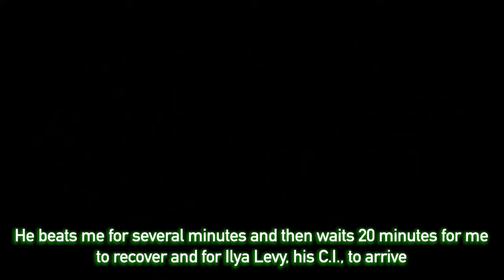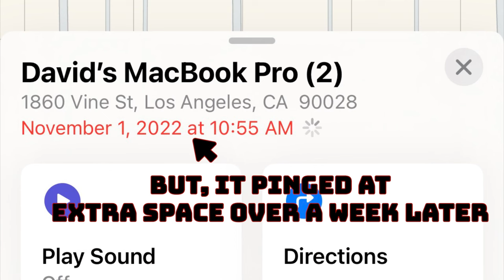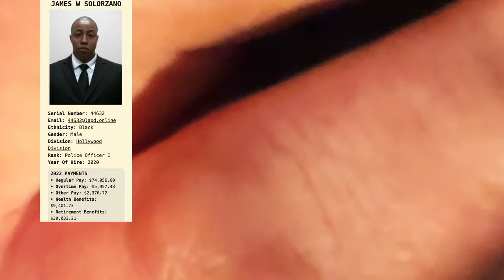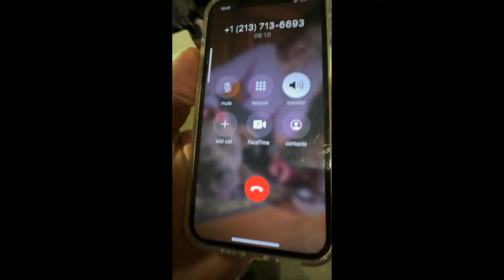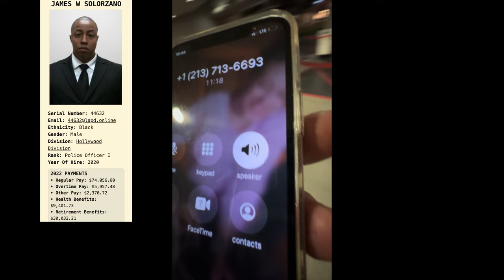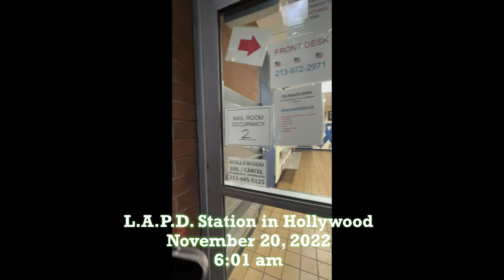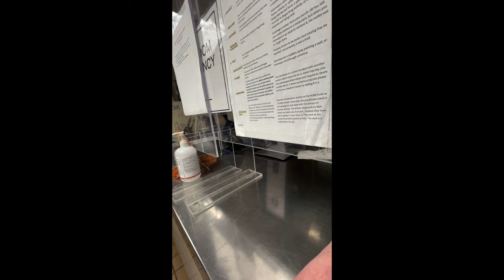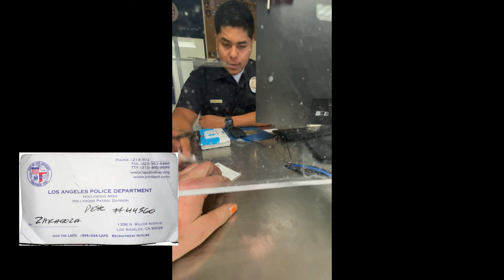Trying to Learn the Name of the Cop Who Assaulted Me - LAPD Corruption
I signed paperwork for his arrest. But, for whatever reason, the LAPD wont give me his name. It’s probably because he’s an undercover Ventura County sheriff’s deputy who was part of a DEA task force. That’s why they didn’t actually arrest him, even though they appeared to on November 17, 2022.

In March, the LAPD made up some BS story about how all of their undercover officer’s names were “accidentally” released. I’m sure they did this hoping that I’d think “oh well, I guess it was just some homeless person.” It wasn’t. It was a Ventura County sheriff’s deputy.

I tried to file a police report in Venice Beach when I realized my computer had been stolen by the police, but, wasn’t able to:

I then went to the office of the inspector general, and the police set me up again that same day: